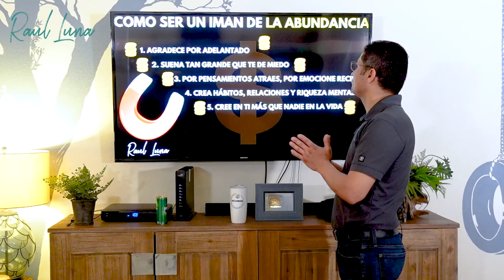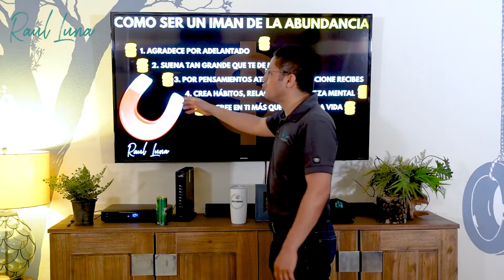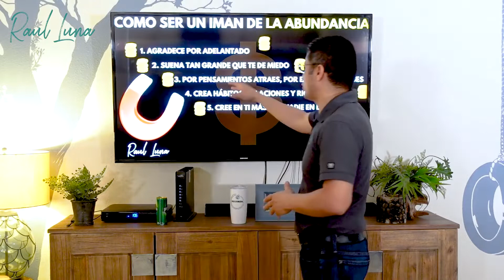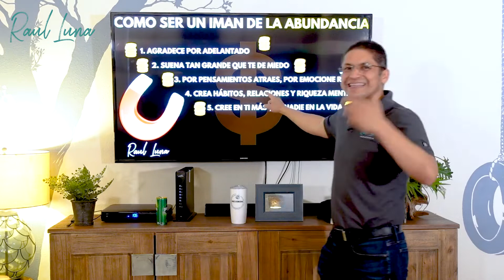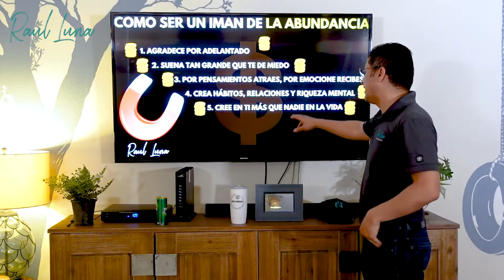Como Ser Un Iman De Abundancia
📍Florida

Cómo Ser Un Imán De Abundancia

Déjame te enseño cómo puedes volverte un verdadero imán para las oportunidades.

Ahora, si deseas que la abundancia fluya en tu vida, asegúrate de cumplir estos puntos:

1. Agradece por adelantado: por todo lo bueno y hasta por el desastre.
2. Sueña tan grande que te de miedo: amplifica tus sueños para que sean disruptivos.
3. Crea hábitos, relaciones y riqueza mental: estos te prepararán para la abundancia.
4. Cree en ti más que en nadie: si no crees en ti mismo, nadie lo hará por ti.

Cumple esto y tendrás abierto el grifo para que la prosperidad nunca se detenga.

🔥Sigue estos consejos para crecer a nivel personal y espiritual🔥

Comparte aquí en los comentarios; ¿tienes la disciplina para crear la abundancia? Si no, ¡empieza ya!

Hey, ¿te gustaría aprender como invertir en bienes raíces sin utilizar tu propio dinero, incluso si careces de experiencia? Checa esta capacitación gratuita:

¿Ya me sigues en las otras redes?